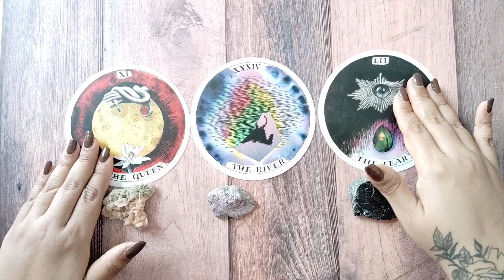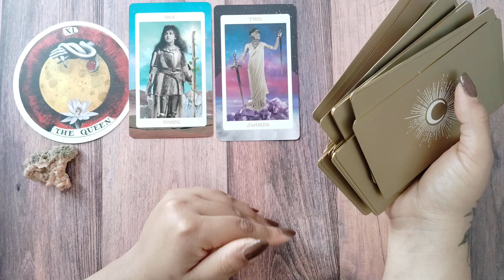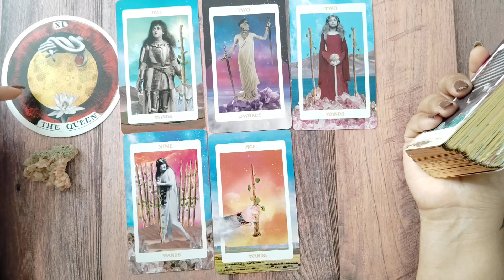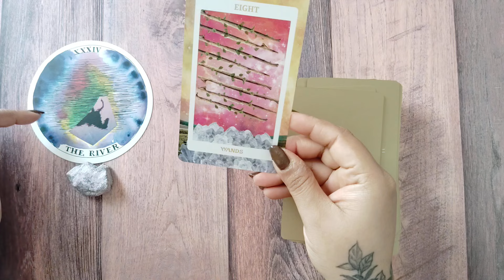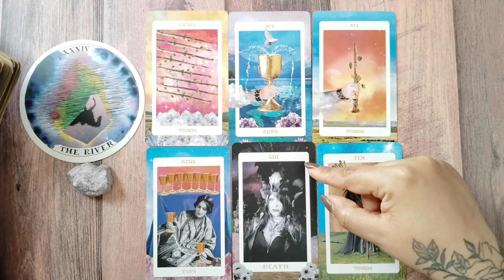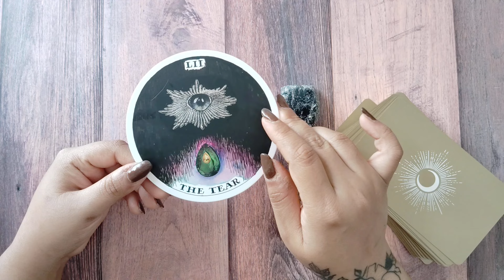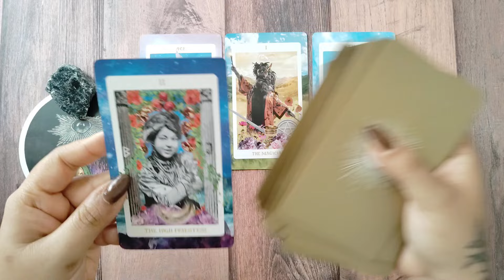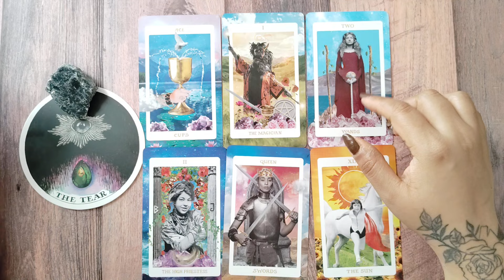❤️‍🩹Feeling Stuck? You Have An Advice On Your Situation From God & Universal Energies 🦋🪶Pick A Card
Timestamps:

Pile 1 - 3:25

Pile 2 - 16:41

Pile 3 - 28:32

I hope this Psychic reading was helpful to you in bringing you information on what is that you need to know from whenever you watch this video.

Parbbonni